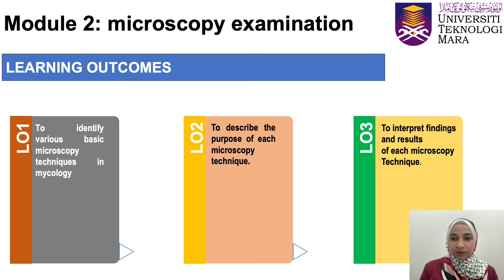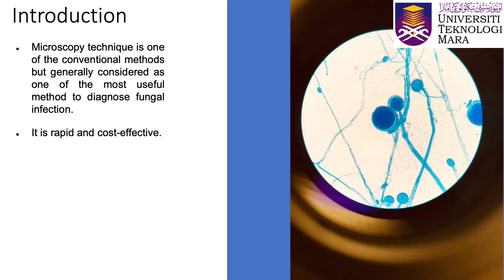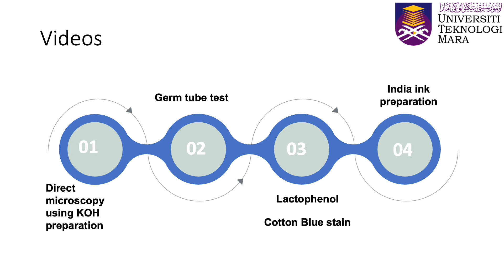Introduction MOOC 906 Module 2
An introduction for MOOC 916 MODULE 2 : Microscopy Examination in Medical Mycology